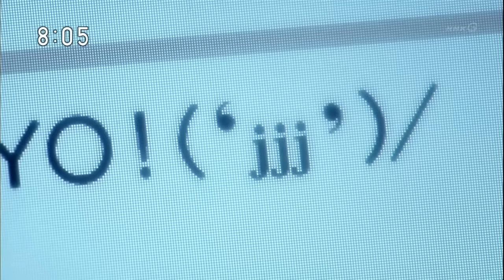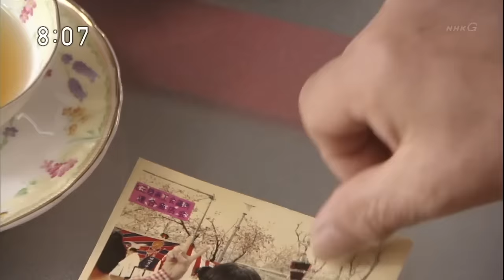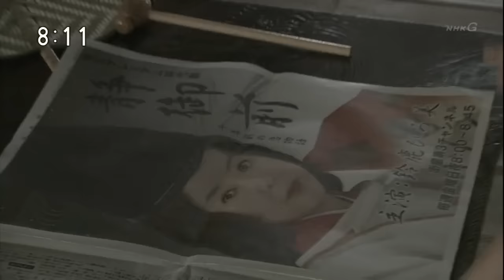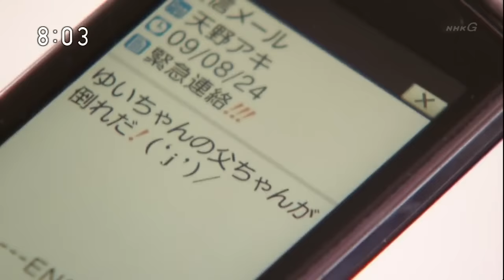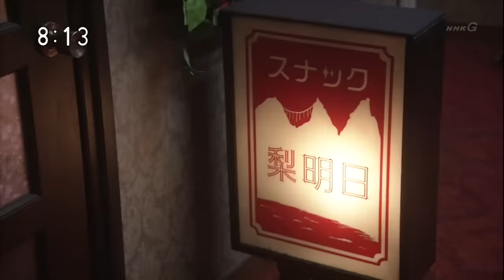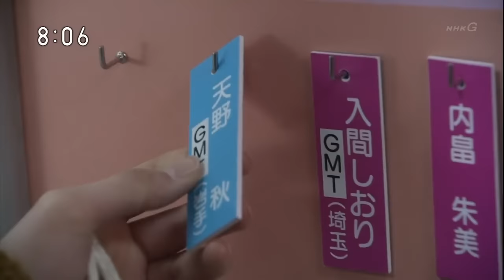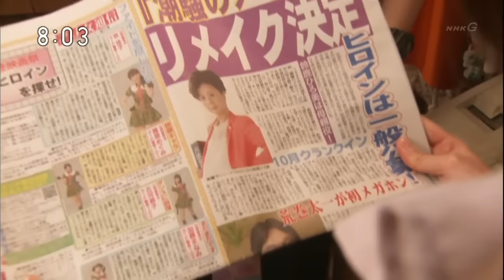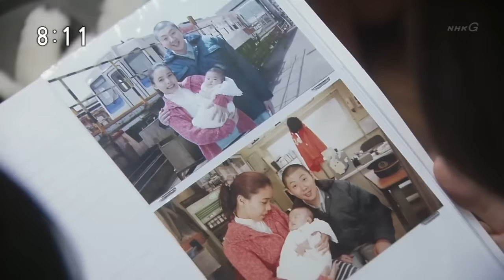Jejeje Jejejeh~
Jeh's over 156 episodes of Amachan.
Mostly in chronological order. May contain traces of nuts and spoilers.